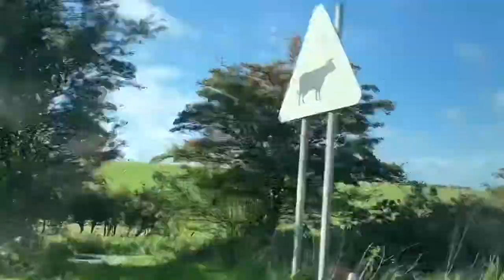Vlogtober #5 Charlie travels to Durham